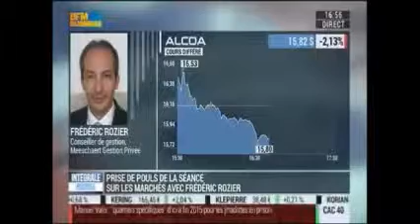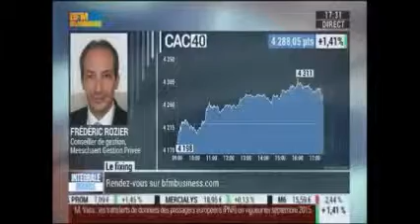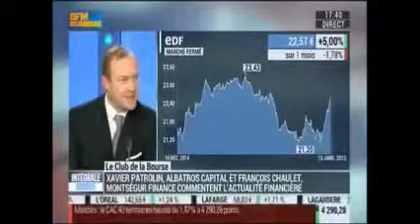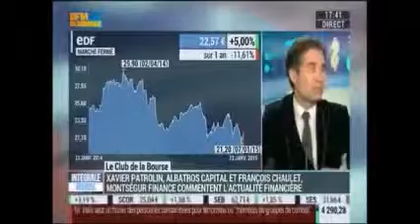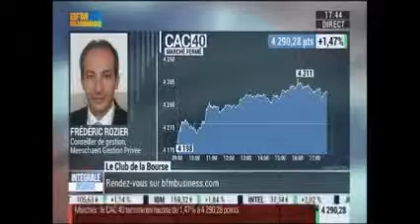Frédéric Rozier - BFM Business - 13 janvier 2015